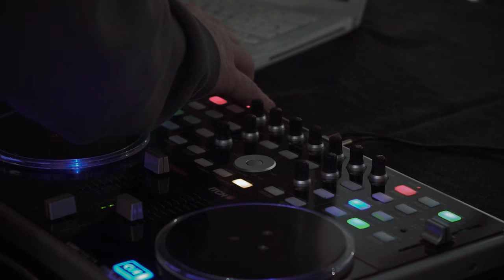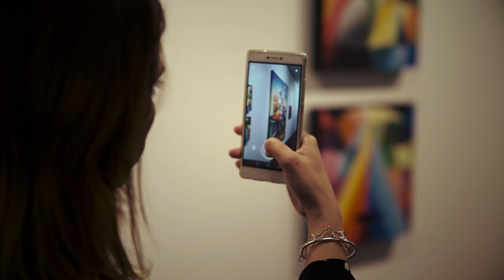Theriomorphism IV: Amandine Urruty, Okuda San Miguel, Samuel Salcedo & Waone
As it happens during this time of the year, where the contemporary art scene rotates around the different fairs and exhibitions that take place during Madrid’s art week, ‘Theriomorphism’: the new contemporary art exhibit, curated by the artist Okuda San Miguel and organized by Ink and Movement, makes its comeback.

In its fourth edition, ‘Theriomorphism’ will once again become an unmissable event for all art enthusiasts seeking the best and most groundbreaking tendencies brought by a selection of artists carefully selected by Okuda.

In this edition french artist Amandine Urruty, along with Samuel Salcedo and Waone (member of the ukranian duo Interesni Kazki) will join an illustrious guest list that have left an indelible mark in past editions,  with artists such as Miss Van, Charlie Immer, Saner from Mexico and many more.

With such big names from the international artistic scene on display, it is only worth remembering what ‘Theriomorphism’ is about: an art exhibit that revolves around man’s capacity (real or presumed) to convert or adapt, completely of partially, into an animal or a beast.

Do not hesitate on visiting us to discover the cultural scene’s wildest  side, including the collaborative work from many artists that will surely surprise you.

Theriomorphism IV

Amandine Urruty
Okuda San Miguel
Samuel Salcedo
Waone

Pop-Up exhibition. February 21st – March 4th, 2017
Galeria Kreisler, Hermosilla 8, Madrid